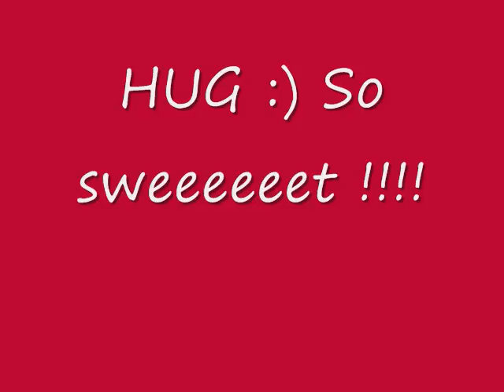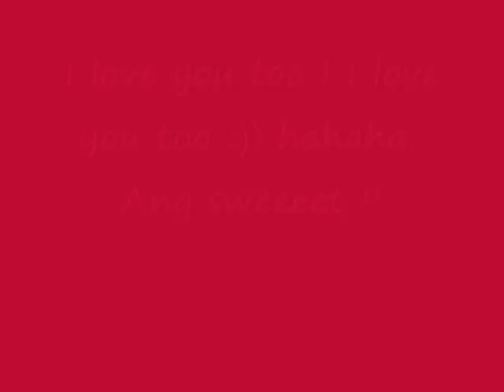Aljur abrenica surprise Kylie Padilla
Mahal kasi nila ang isa't isa :)) Sobrang sweet... july 07, 2013 :) 2:30pm